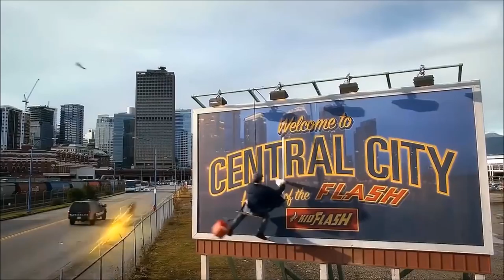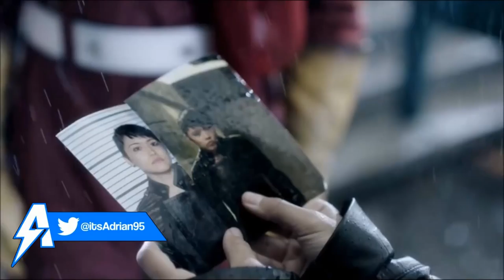The Flash, Jesse Quick, Jay Garrick & Accelerated Man vs Hyrax - The Flash 4x15 ENTER FLASHTIME!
¡IMPORTANTE LEER COMENTARIO FIJADO!

►PREGUNTAS FRECUENTES
♦ ¿País?: Argentina